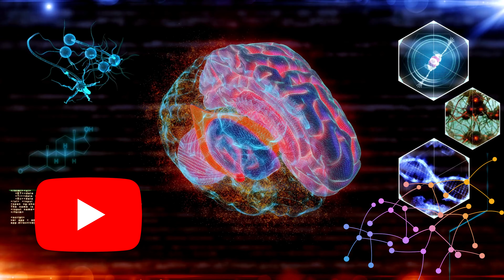दिमाग को शांत और स्थिर ऐसे रखें | दिमाग को शांत रखने के 5 Best तरीके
इस वीडियो में हम बात करेंगे कि दिमाग को शांत कैसे रखा जा सकता है और इसके लिए हम माइंडफुलनेस के बारे में बात करेंगे। माइंडफुलनेस एक बहुत ही शक्तिशाली तकनीक है जिसे हम अपने दिमाग की स्थिति को नियंत्रित करने के लिए उपयोग कर सकते हैं। चलिए शुरू करते हैं!

Welcome to Sehat Zone. Our mission is to provide you with valuable information and practical tips on nutrition, fitness, mental health, and more to help you live your best life. Whether you're looking to improve your physical health, manage stress and anxiety, or simply stay informed on the latest health trends, we've got you covered.